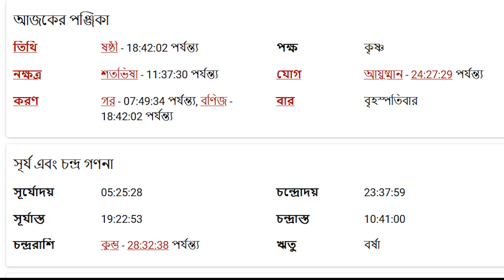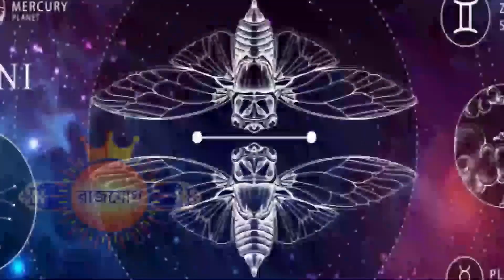মিথুন রাশি - ২৭শে জুন ২০২৪ - আজকের রাশিফল - Mithun Rashi 27th June 2024 Ajker Rashifal - Gemini